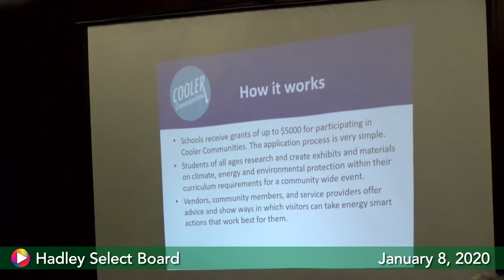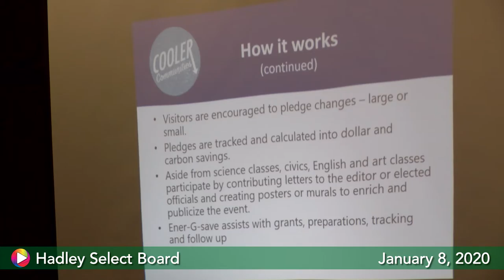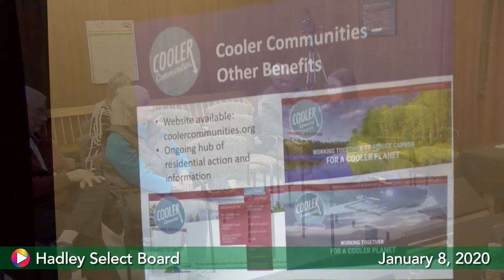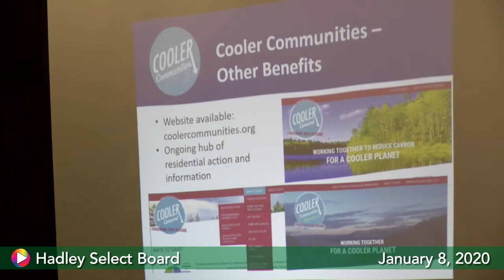Select Board, January 8, 2020